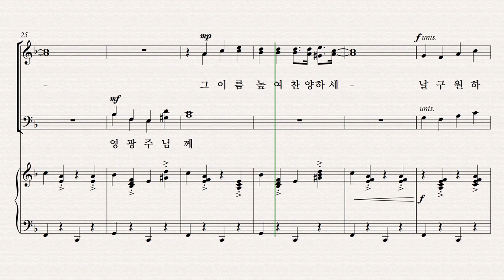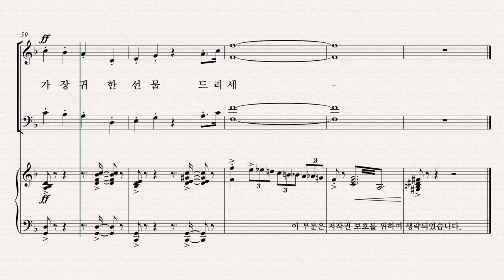[성탄절 칸타타] 정영주 '생명의 빛' 파트 연습 06. '가장 귀한 선물' - Soprano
[성탄절 칸타타] 정영주 '생명의 빛' 파트 연습 '가장 귀한 선물' - Soprano